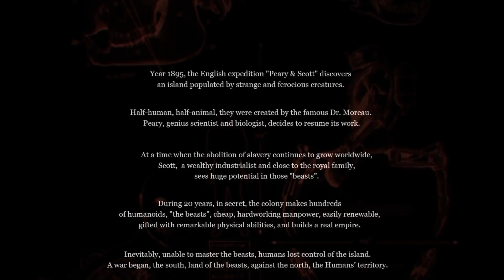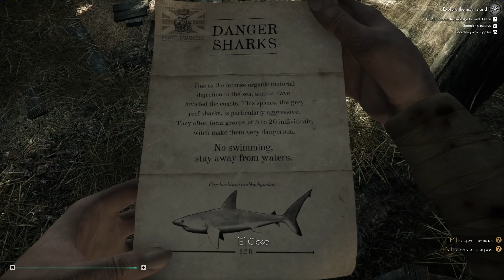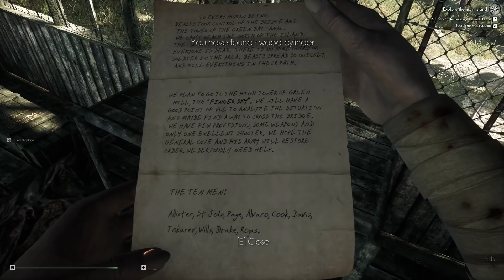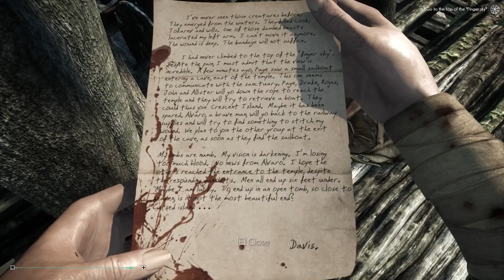Heathen - The sons of the law - 45 Min of Gameplay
Early Access
HEATHEN is a solo adventure with an immersive first person view (F.P.S) created by 2 indie developers.
Inspired by the novel "The island of Doctor Moreau" by HG Wells.

The English expedition "Peary & Scott" discovers an island populated by strange and ferocious creatures. Half-human, half-animal, they were created by the famous Dr. Moreau. Peary, a scientist and biologist, resumes his work.

At a time when the abolition of slavery continues to grow worldwide, Scott, a wealthy industrialist and close to the royal family, sees huge potential in those "beasts": Cheap, hardworking manpower, easily renewable, and gifted with remarkable physical abilities.

In just 20 years, in secret, Peary and Scott will create hundreds of these "beasts" and build an empire. Inevitably, however, humans will lose control of the island: The north is occupied by humans, trapped and hidden behind their wall; while the rest of the island is populated by various generations of "beasts", which are often hostile towards each other. Most degenerate very quickly, and fall in bestial madness.

This is where your story begins: you are one of those "beasts". Your task will be long and difficult: Explore, develop, understand and reclaim the island, while respecting the law of Moreau.